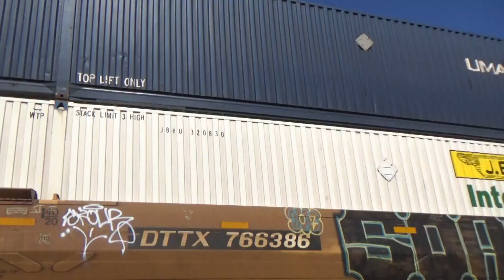CSX ES44AH 944 and ET44AH 3416 Lead Z-Train Q025 on 3/20/21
My day on the Henderson Sub quickly came to a halt when Q513-19 went into emergency and remained stuck for over three hours after a draw-head jammed into the brake rigging on the 103rd car of the 187-car, 11828ft train. This led to the power of Q029-19 having to hold the rear cut behind the problematic 103rd car as it sat in a dip between major grades and no one knew what to do as the dispatcher said he "had 10 ten people trying to me what to do." After a mechanic came out, Q513-19 pulled his two cuts into the siding at Cedar Hill and Q029-19 proceeded south, which allowed Q025 and N041-19 to finally head south. Here is that Q025 (522 axles, 12065ft) slowly heading south with three BONGAs split 2x1x0.
Filmed at Richards Rd. in Cedar Hill, TN.

CSX 944- ES44AH (Sharp 3rd gen K5HL)
CSX 3416- ET44AH
CSX 923- ES44AH (Mid-DPU)